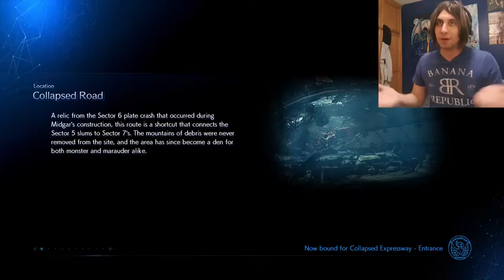Final Fantasy VII Remake Let's Play P26 - Helping Leslie & Abzu Second Boss Fight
Welcome to my let's play of Final Fantasy VII Remake Part 26!

We're still in the sewers helping Leslie find his fiancee and we fight against Abzu the second time.